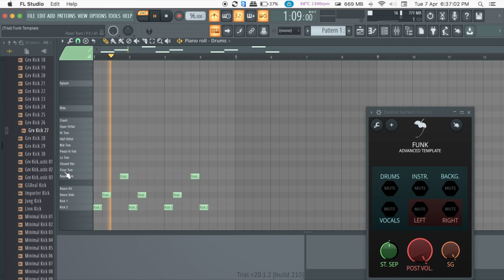FL Studio 20 - Rhythm Programming Getting Started Tutorial 2 Ft. Making a Beat with MIDI Step Record